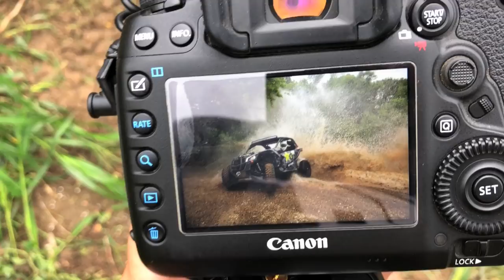The Perfect Shot MAVERICK X3!!! | Mark Freeman #408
Back to the pit for a photoshoot! Originally all my sponsors wanted a high quality photo of the Maverick drifting the beach but the photo was only shot on an iPhone X, so we headed back with a full frame Canon camera and got some amazing shots of the Can Am Maverick X3 for the poster this year!

Send Mail To:

N0M2P0

Justin - @JustinBueckert25
Brad - @BradMc9
Emily - @E.ms_95
Jason - @JasonLeBlanc
Matt - @MattMcguire450
Matt - @Trudgehammer
Brett - @BrettHellyer
Billy - @Six.Twenty.Four
Geoff -@ GeoffreyTuer
Jeff - @JeffWhaling
Kassie - @KassieBoone79
Sean - @HTWshine
TEAMLTD - @teamltd
LimeNine - @limenine